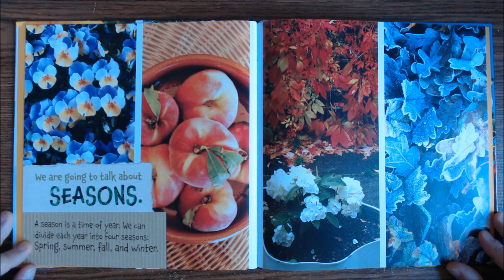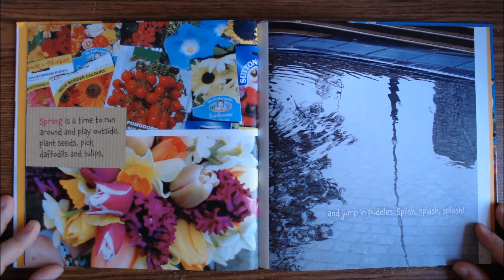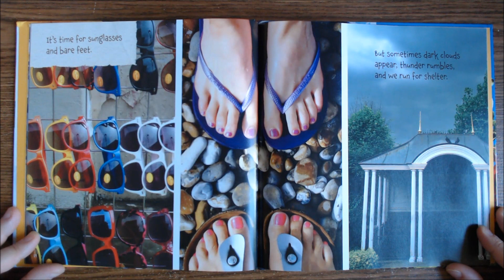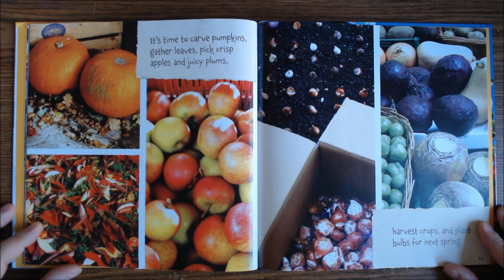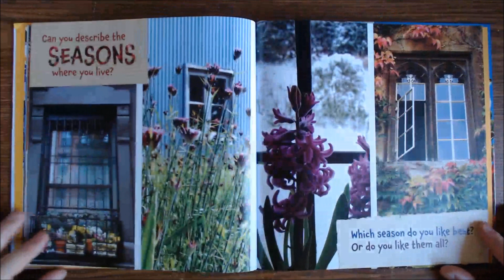Rainy, Sunny, Blowy, Snowy-English stories for kids - English children's books read aloud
Rainy, Sunny, Blowy, Snowy by Jane Brocket

It's fun to jump in puddles in spring, eat ice cream in summer, pick apples in fall, and build snowmen in winter...

English stories for kids read along is a fun way to learn English vocabulary and English pronunciation. “The more that you read, the more things you will know. The more you learn, the more places you’ll go.”— Dr. Seuss, “I Can Read With My Eyes Shut!”